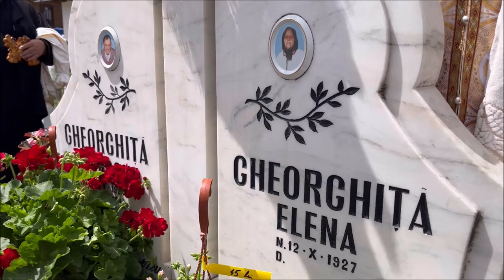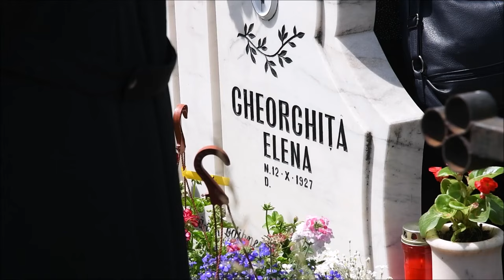Rugăciuni la Vicovu de Sus pentru mama arhimandritului Nicodim Gheorghiţă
Elena Gheorghiță, mama arhimandritului Nicodim Gheorghiţă, stareţul Mănăstirii Hadâmbu din judeţul Iaşi, a fost pomenită la 12 ani de când s-a mutat în lumea veşniciei. Slujba Parastasului a fost săvârşită la mormântul celei ce ani la rând s-a ostenit la Mănăstirea Hadâmbu a fost săvârşită la mormântul unde îşi odihneşte trupul din cimitirul Parohiei Laura-Vicovu de Sus, Protopopiatul Rădăuţi, judeţul Suceava.

Soborul slujitorilor a fost format din părinţi de la mănăstiri şi parohii din judeţele Iaşi, Suceava şi Neamţ. La acest moment duhovnicesc au participat membrii familiei celei mutate la Domnul, fii duhovniceşti şi apropiaţi ai părintelui stareţ Nicodim. Mulţi dintre cei prezenţi au cunoscut-o pe vrednica adormită Elena, care a petrecut ultimii ani ai vieţii în ascultare în aşezarea monahală a Maicii Domnului de la Mănăstirea Hadâmbu.

Părintele Ioan Mihoc, director emerit, a ţinut un cuvânt în care a făcut referire la dragostea pe care arhimandritul Nicodim şi-o manifestă faţă de mama cuvioşiei sale.

Toţi cei prezenţi au fost invitaţi la o agapă frăţească în cadrul căreia s-au oferit prinoase pentru sufletul adormitei roabei lui Dumnezeu Elena cu tot neamul cel adormit.

Alături de Sfânta Liturghie la care sunt pomeniți, cea mai frecventă slujbă care se face pentru cei adormiţi este parastasul, adică un rezumat al slujbei Înmormântării, cu rugăciunile de dezlegare şi de iertare rostite de fiecare dată.